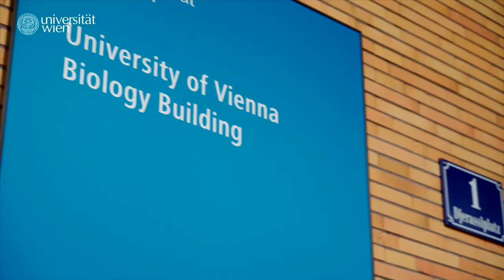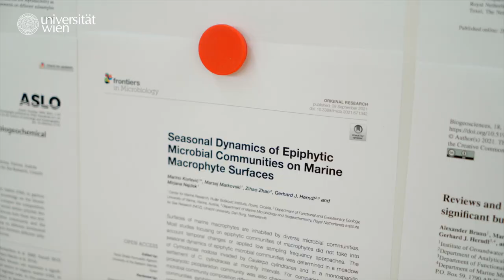Vienna Doctoral School of Ecology and Evolution VDSEE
The Vienna Doctoral School of Ecology and Evolution is devoted to educating students in advancing our knowledge on the ecology and evolution of extant and ancestral organisms, populations and communities. In Ecology, the ambition is to better understand the mechanistic and evolutionary drivers of patterns and processes from gene regulation to the structure and function of ecosystems and the impact of communities on the biogeochemical cycles and their adaptive capacity in response to environmental change. In Evolution, we address the evolutionary processes leading to changes in organization and temporal dynamics of organisms, populations and species at the molecular, developmental, morphological and physiological level.

00:00 Why do you love your research at the Vienna Doctoral School of Ecology and Evolution?
00:24 What does it mean to do a PhD in Ecology and Evolution?
01:40 Research in a new building with state-of-the-art infrastructure
02:15 Dynamic and inspiring research community
02:38 International Networks
03:28 Interdisciplinary cooperations
04:19 Living in Vienna